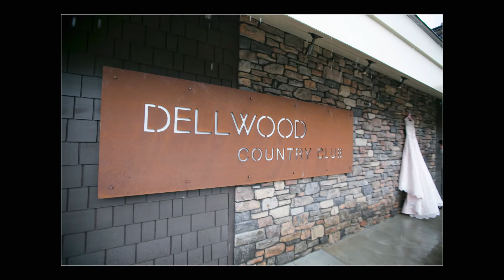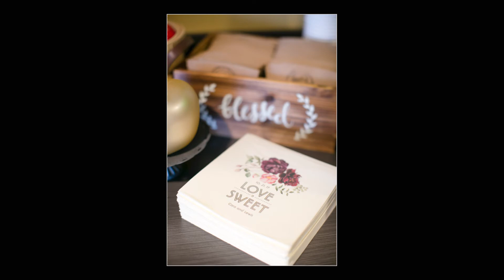Dellwood Country Club | Cara + Lewis | Jeannine Marie Photography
Twin Cities Wedding and Event Photographer.